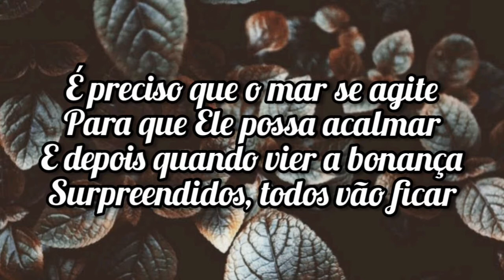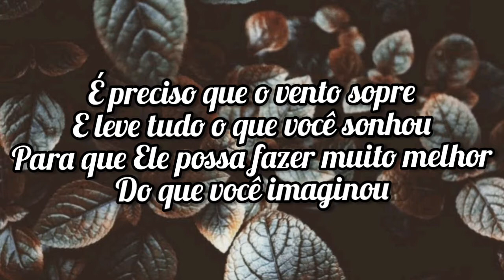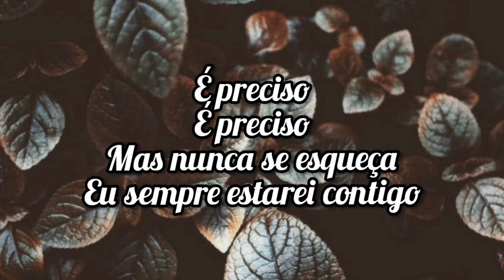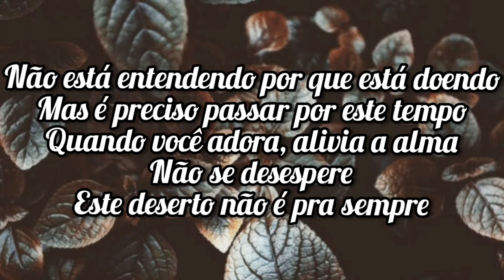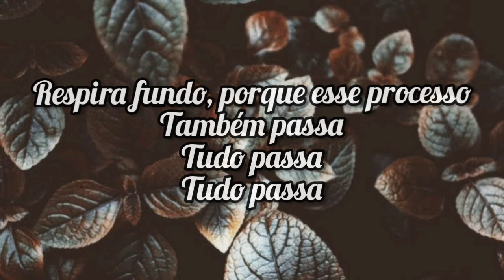Shirley Carvalhaes - É PRECISO ( Letra / Lyrics )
Compartilhe!